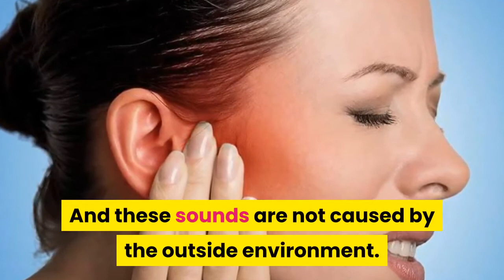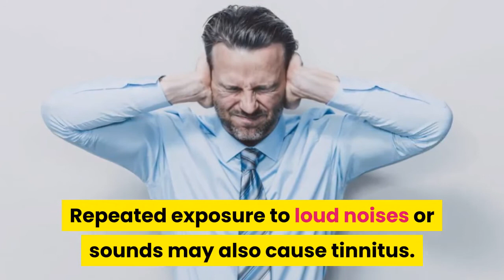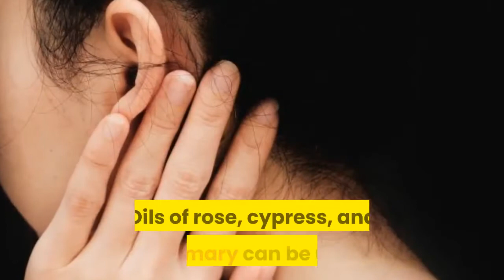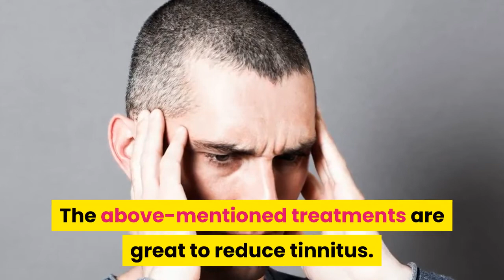Natural Treatment for Tinnitus: 5 Natural Remedies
Tinnitus is not a life-threatening condition, but sometimes it is just irritating that you need to find ways to get rid of it. What is tinnitus? It is a medical term for "Natural treatment for tinnitus"." If you experience tinnitus, then you can expect to hear sounds like ringing, hissing, or other noises. And these sounds are not caused by the outside environment.

Natural treatment for tinnitus is not a disease; rather it is a symptom. It is caused by certain factors like high-blood pressure, diabetes, hear or brain injury, thyroid troubles, anti-inflammatory medications and allergy.
Natural treatment for tinnitus: Repeated exposure to loud noises or sounds may also cause tinnitus. People with tinnitus have certain difficulties in concentrating and sleeping.

You can ask your physician on the possible ways to natural treatment for tinnitus. The doctor might suggest some remedies, but there are some therapies you can do on your own to relieve yourself of tinnitus. These are the natural treatments for tinnitus and most tinnitus sufferers find these methods effective.